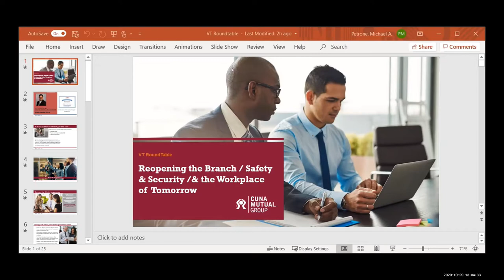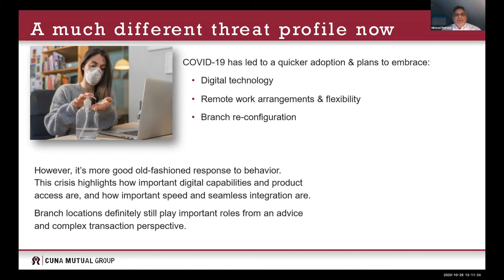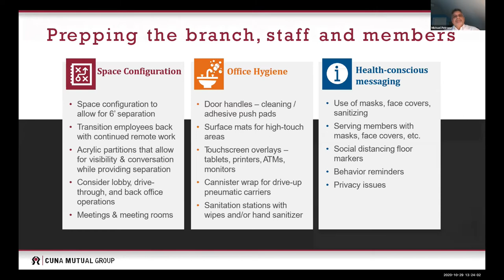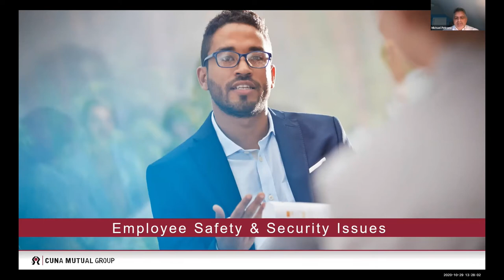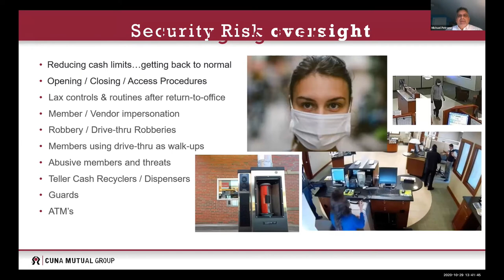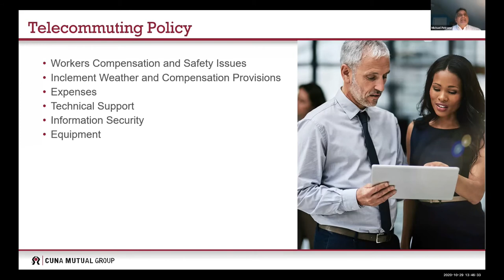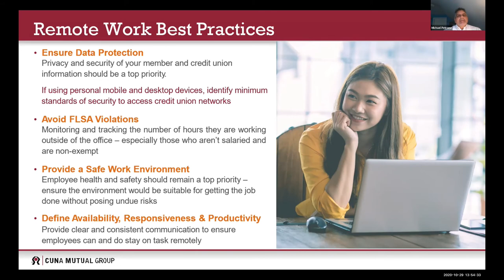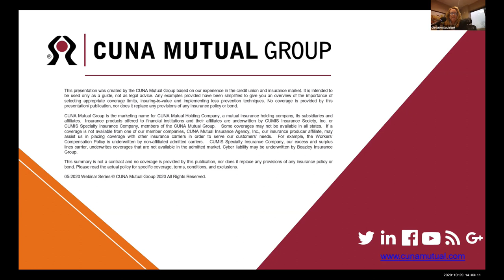CUNA Mutual - AVCU Leadership Roundtable Part 3: Workplace of Tomorrow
Mike Petrone of CUNA Mutual provides insights on the workplace of tomorrow, including re-opening, safety & security, remote work issues and liability in the 2020 Leadership Roundtable hosted jointly by the Association of Vermont Credit Unions and CUNA Mutual Group.